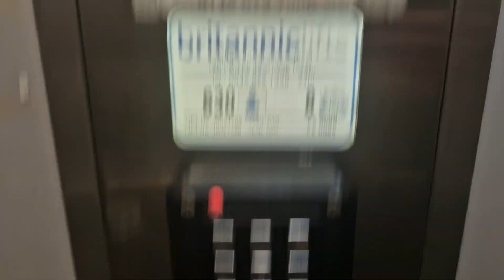2009 Kleemann Lift @ Boyes in Brighouse